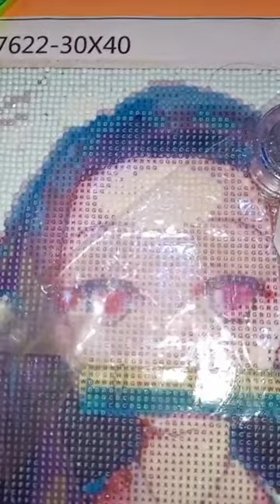ASMR TRENDING DIAMOND PAINTING